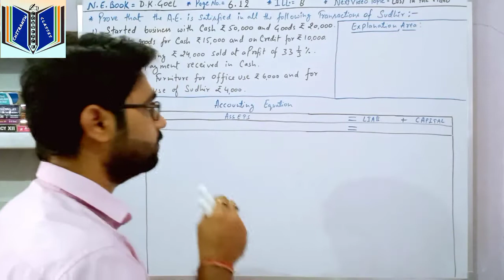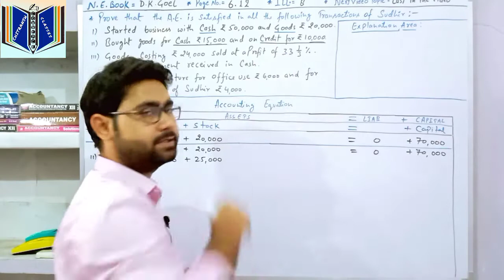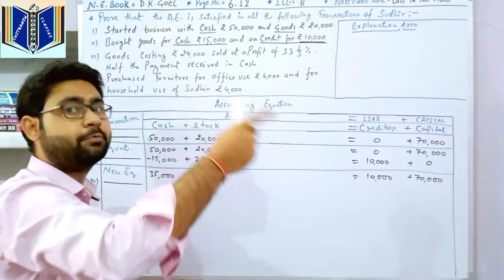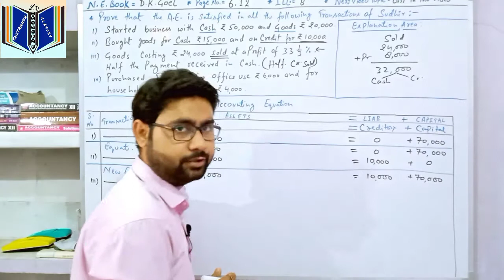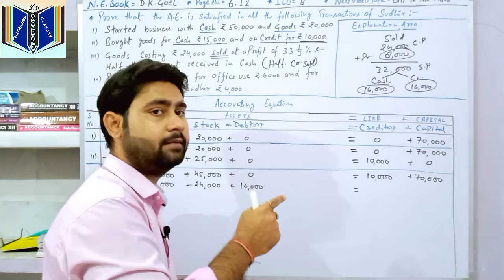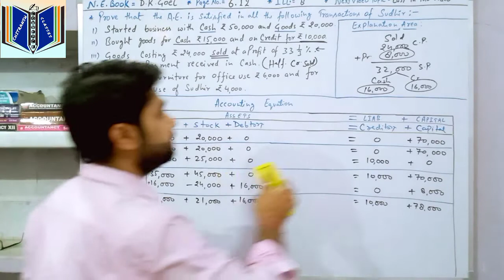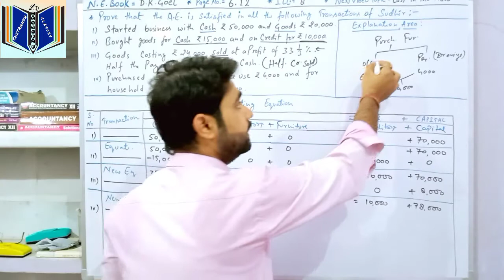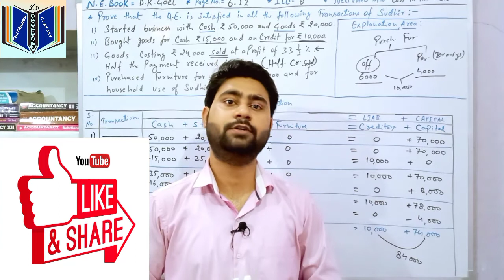Lecture4 Accounting Equations - Numerical Problems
Yh mera lecture 4 or 4th video hai Accounting Equations chapter ka.
Mene apni is video me Accounting Equations k chapter k numerical problem solve karaya hai, jisse ki ap sabhi ko numerical se related problem solve karenge. Mene  D.K.Goel book k questions ko pick kiya h. aap kisi bhi book se questions ki practice kar sakte h, problem hone pr hume contact bhi kar sakte h, aap sirf practice karte rahe.
Mene aap sabhi ko Tricks k through numerical solve krna sikhaya h.
yh mera numerical ka lecture 4 hai. Aap sabhi students ko regular numerical update mere channel pr milte rahega, agar apko koi bhi problem hoti h to ap hame comment ya whatsaap pr msg bhi kar sakte h. Aur meri videos ko apne sabhi dosto k sath share bhi karte rahe jisse ki apke friends ko bhi numerical k concept clear hote rahe. Basic concept numerical k clear ho gaye to fir apko koi bhi problem nahi hoga. So students Lockdown time me apka loss bilkul bhi nahi hoga, ap questions ki practice regular karte rahe.
ThankYou